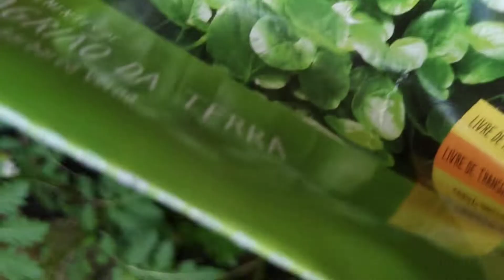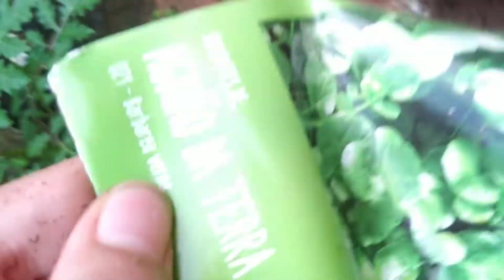atualização do meu segundo canteiro minhas rúculas estão bem grandes plantas#26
neste vídeo eu mostro algumas atualizações do meu segundo canteiro meus alfaces cresceram muito és as minhas rúculas estão bem grandes também mais assista o vídeo que foi muito legal se inscreva-se no canal se não for inscrito deixe seu like também.